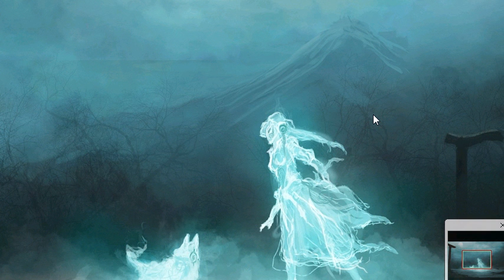Trisomie 21 - the camp - jack de marseille remix. (Mei 2009).